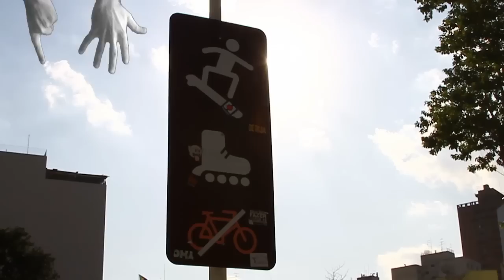Nineclouds Skateboards | 9 Tricks - Sergio Nery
⑨ⓉⓇⒾⒸⓀⓈ

Quadro "9tricks" com Sergio Nery na praça Roosevelt